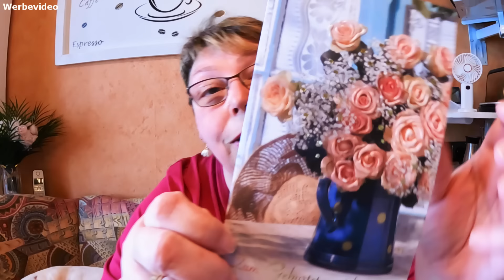🌷​ Mailight 2024 #17 | ALDI Nord HAUL und ALLTAG 🌷​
Hummelgang | Community Handy:
🎁​ Susi's und Uwe's Amazon Wunschliste:🎁​

ALDI Nord HAUL und ein bisschen Alltag heute...😊

❤️ PACKSTATION: ❤️
Susanne Braun
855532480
Packstation 199
13507 Berlin
Deutschland

Meine Powerbank: **

FFP2 Masken: **